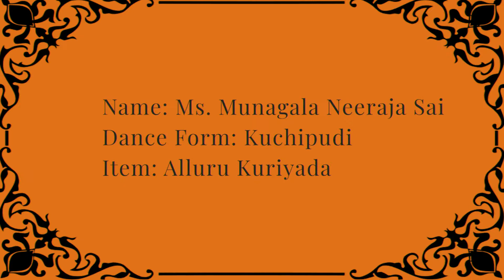Ms. Munagala Neeraja Sai | Kuchipudi | Lasya 2020 | Tattva Foundation | Day 45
Tattva Foundation ( Inspire, Educate, Empower, Encourage)  is a Bangalore based (NGO), with focus on Education and Performing Arts. Lasya 2020 online Dance Series - An inclusive platform for upcoming artistes and students of Classical & Folk Dance.

Name: Ms. Munagala Neeraja Sai
Dance Form: Kuchipudi
Item: Alluru Kuriyada

Ms. Neeraja Sai is studying in class 6, she has been learning classical dance for 5 years from Guru Smt Navya  Nagbandi Garu, at Natya Mayuri Dance Academy.

Tattva Foundation Appreciates Ms. Neeraja Sai for her Participation.